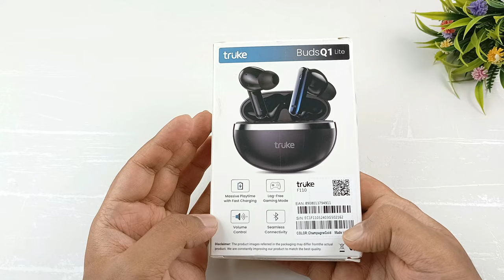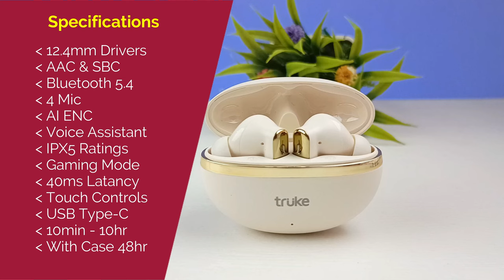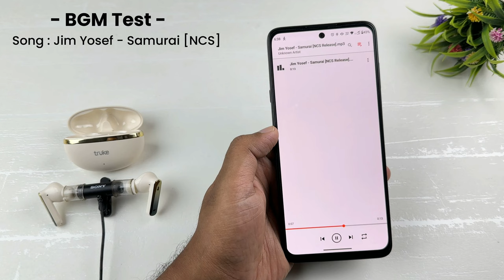Truke Is Back With Truke Buds Q1 Lite ⚡️ These Earbuds Are Only for 900rs, Should buy ?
In this video we have review and unboxing Truke Buds Q1 Lite, we dive deep into the features and performance of these wireless earbuds. Join us as we unbox the Truke Buds Q1 Lite and provide an in-depth analysis of their design, sound quality, battery life, and connectivity. Discover whether these earbuds live up to the hype and if they are worth your hard-earned money. We'll also compare them to other popular options in the market, helping you make an informed decision. Don't miss out on this detailed review of Truke Buds Q1 Lite that aims to provide you with all the information you need before making a purchase.

◈◈◈◈◈◈◈MUSIC USED◈◈◈◈◈◈◈
Crockpot NCS - @YoutubeMusicLibrary

Keep Supporting 😇🙏